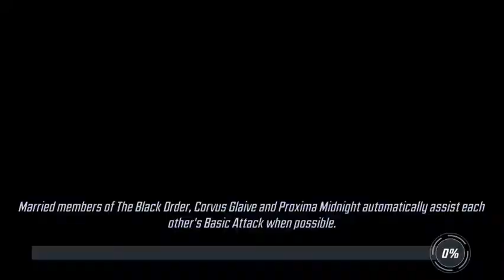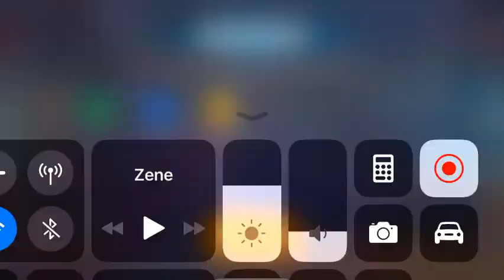Marvel Strike Force Alpha IV city 3rd boss symbiotes